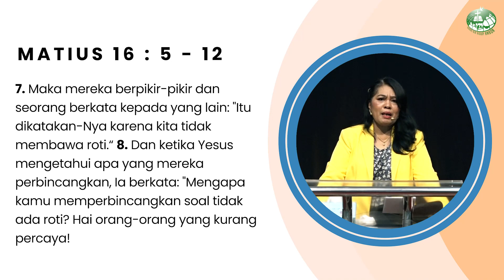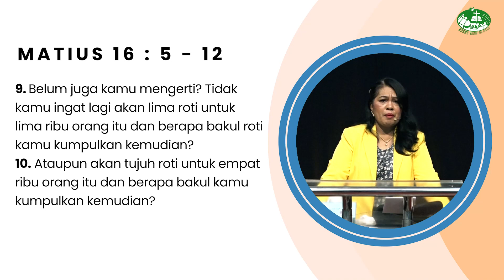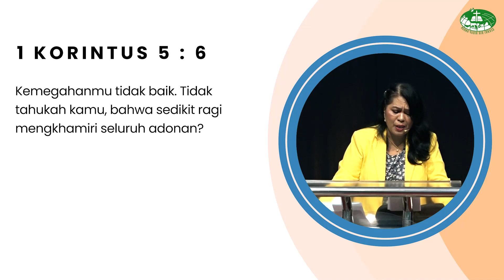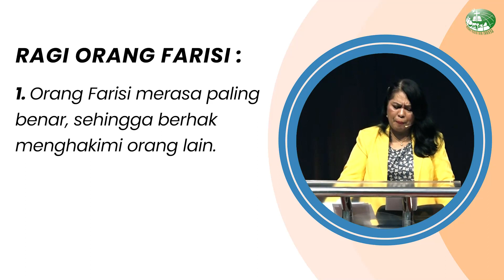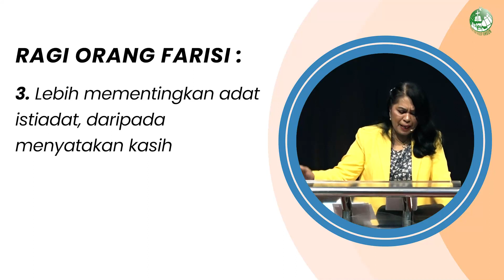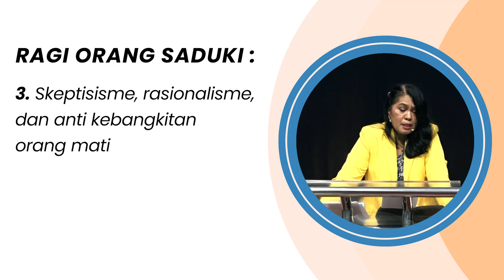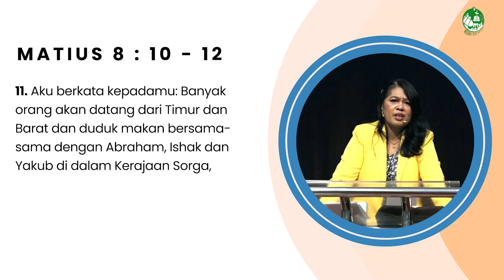"BERJAGA - JAGALAH DAN WASPADALAH" by Ps. Dra. Lenny Subaeda (GEMBALA JEMAAT)